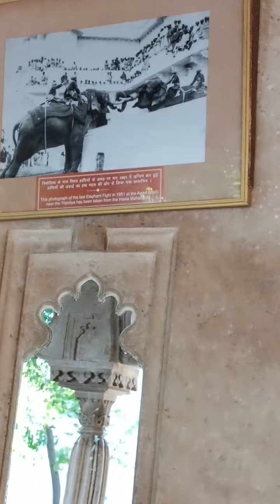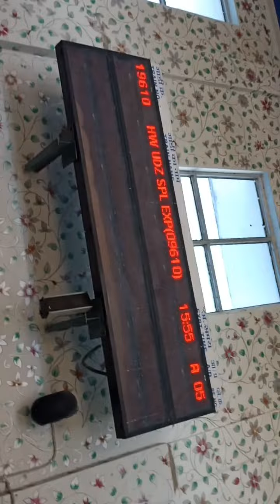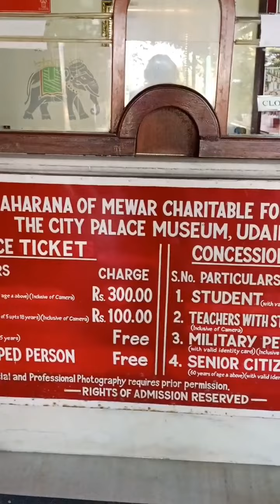Rajasthan tour 5